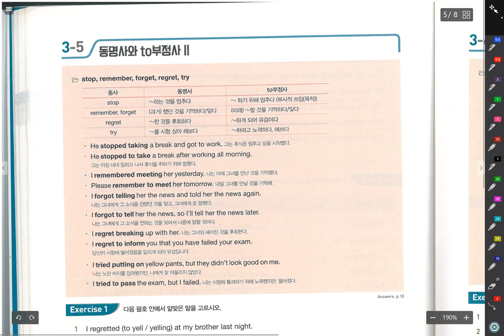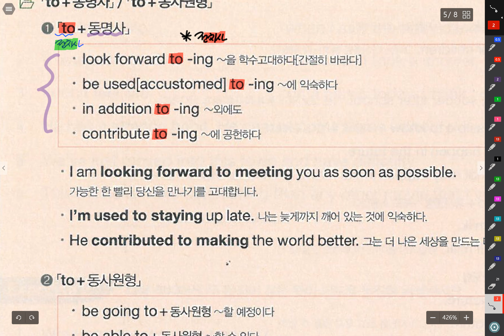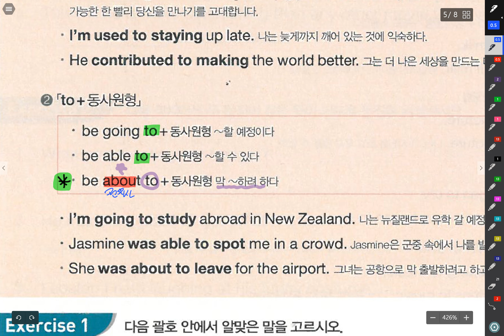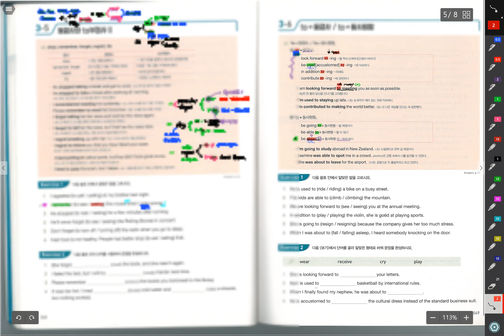그브릿3 3 동명사#5